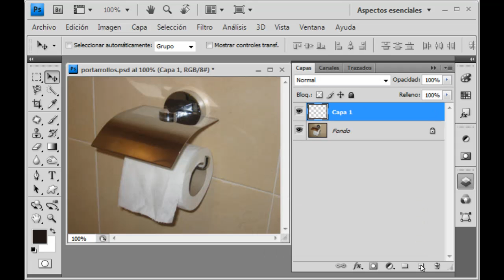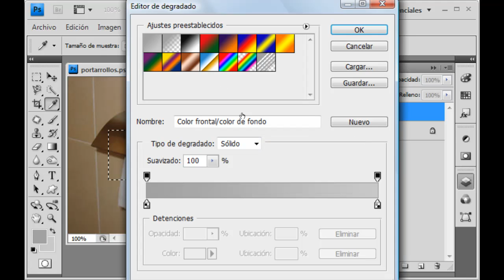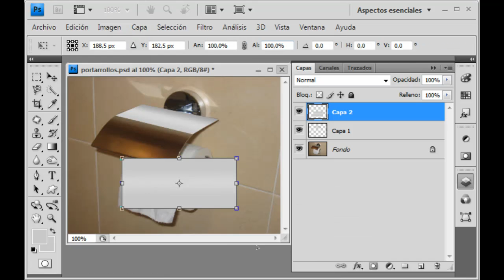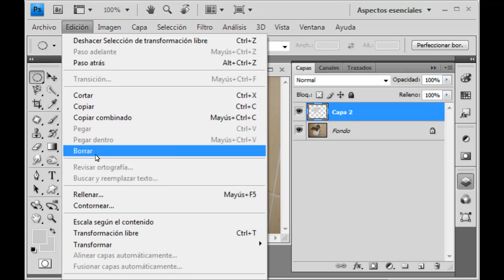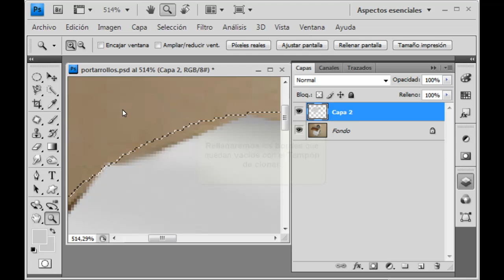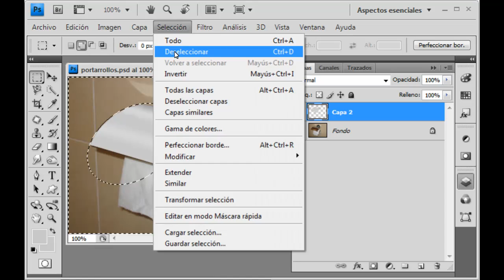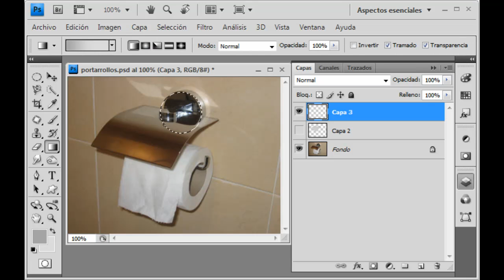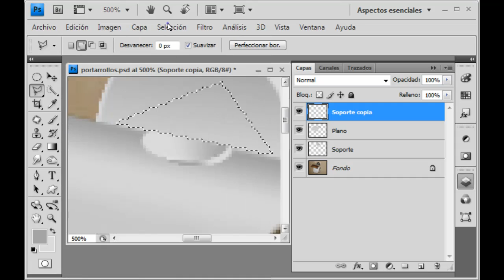Photoshop CS4. Crear imagen sintética 1.